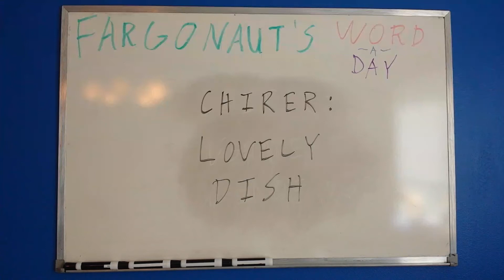Chirer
Lovely dish.